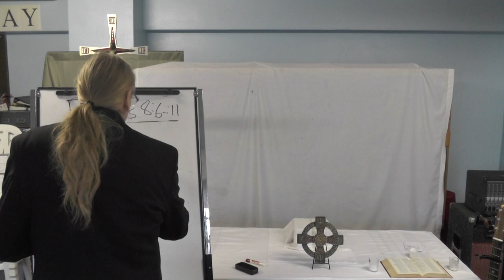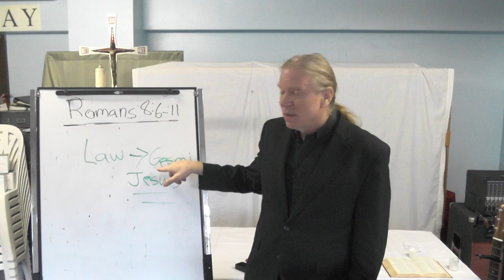Tuesday Bible Study (3/28)